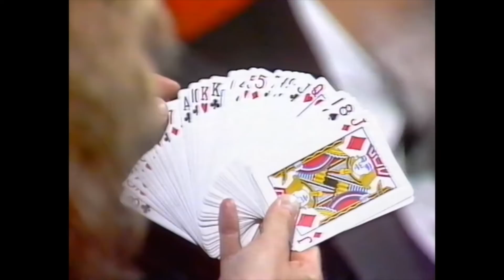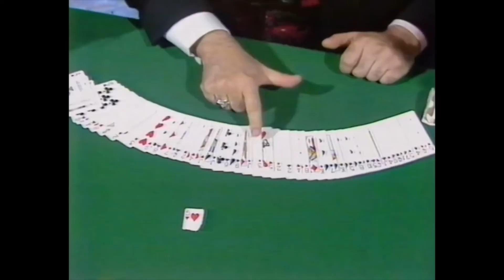5 Favourite Routines by Eugene Burger | 5x5 With Craig Petty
5 Favourite Routines by Eugene Burger | 5x5 With Craig Petty

5 Favourite Routines by Eugene Burger | 5x5 With Craig Petty

Welcome back to Magic TV. It is a Monday and it's 9pm which means it's time for a 5 x 5.

The concept of this video is simple. Craig talks about five different subjects. He gives himself five minutes to talk about each topic. When the timer hits zero Craig moves onto another topic. 5 x 5 is always quick and snappy and you never know what you are going to get.

In this week's 5 x 5 Craig covers 5 routines by the late and great Eugene Burger! These are 5 of Craig's favourite performances by him, including some incredible magic and one magnificent beard!